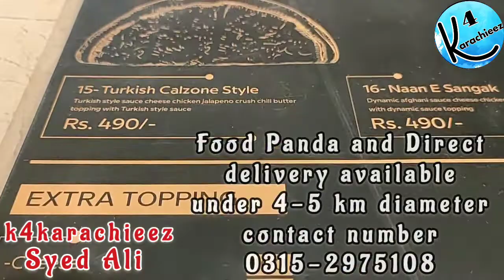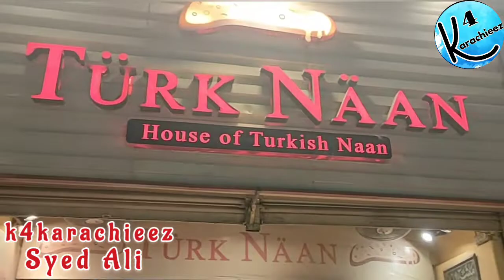Turk Naan|Turk Naan buffer zone|pizza naan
This is one of my best food vlog because really its superb yummy pizza style namely naan pizza or Turk Pizza, Address is Buffer zone 15-A1 main commercial Street,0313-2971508
TURK NAAN PIZZA LOCATION:

or

Follow me at 👇👇

Copyright Prohibited    © k4karachieez
Following tags are for k4karachieez videos